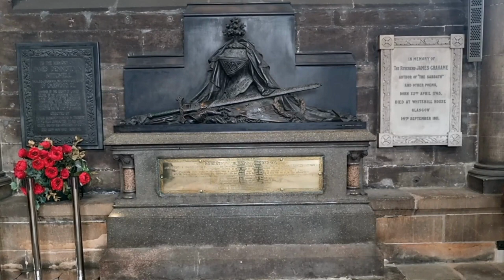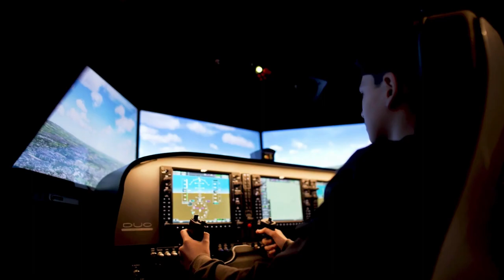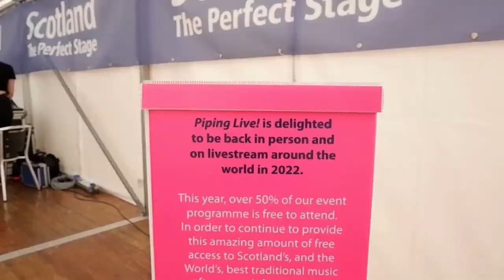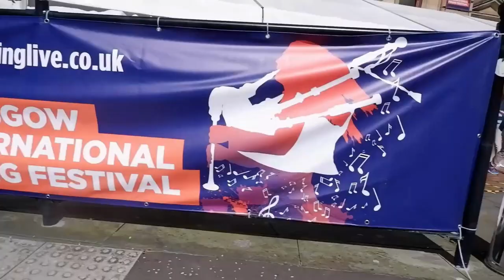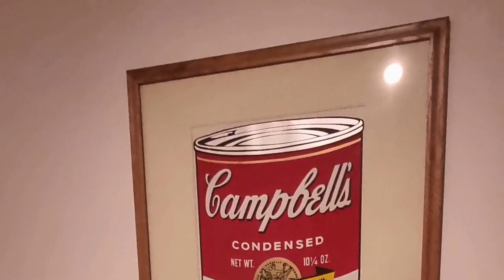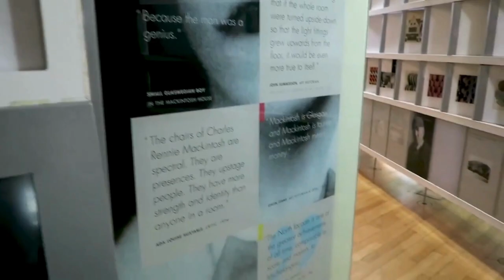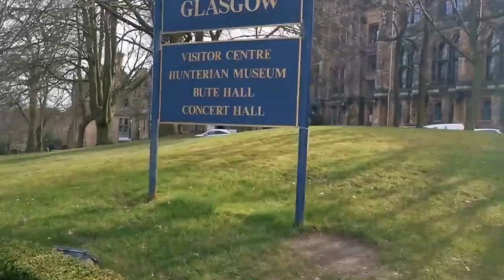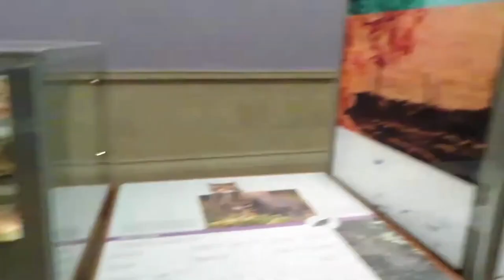Glasgow Scotland 2023 - 12 Top-Rated Tourist Attractions in Glasgow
Welcome to Glasgow, Scotland in 2023! In this video, we will take you on a virtual tour of the top-rated tourist attractions in this vibrant city. From historical landmarks to cultural hotspots, Glasgow has something to offer for everyone.

First on our list is the iconic Glasgow Cathedral, a stunning example of Gothic architecture that dates back to the 12th century. Next, we will explore the Kelvingrove Art Gallery and Museum, home to an impressive collection of art and artifacts from around the world.

If you're a music lover, you won't want to miss the chance to visit the Barrowland Ballroom, a legendary music venue that has hosted some of the biggest names in the industry. And speaking of music, be sure to make a stop at the Royal Concert Hall, where you can catch a performance by the renowned Glasgow Philharmonic Orchestra.

For a taste of Glasgow's rich history, head to the Riverside Museum, which showcases the city's transportation heritage. And if you're interested in science and technology, the Glasgow Science Centre is a must-visit, with interactive exhibits and fascinating displays.

Glasgow is also known for its stunning parks and green spaces. Take a stroll through the Glasgow Botanic Gardens, where you can admire a wide variety of flora and fauna. And don't forget to visit the stunning Glasgow Green, the city's oldest park, perfect for picnics and leisurely walks.

No visit to Glasgow is complete without exploring the bustling city center. Buchanan Street is a shopper's paradise, with a wide range of high-end stores and boutiques. And don't miss out on the opportunity to visit the iconic George Square, where you can admire stunning statues and architecture.

To get a glimpse of Glasgow's vibrant arts scene, make sure to check out the Gallery of Modern Art, which houses contemporary artworks from both local and international artists. And if you're a football fan, a visit to the Hampden Park Stadium is a must, where you can learn about the rich history of Scottish football.

So whether you're a history buff, art enthusiast, or simply looking to explore a vibrant city, Glasgow has it all. Join us on this virtual tour and discover why Glasgow, Scotland in 2023 is a destination not to be missed.